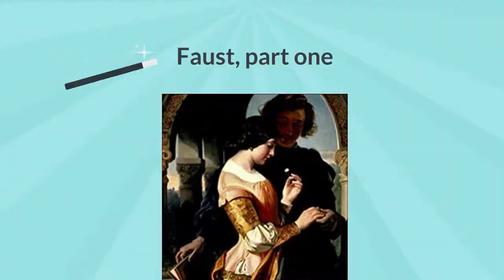Göthe and the 19th-century German theatre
Contents
0:06 Weimar classicism: Göthe and Schiller
1:46 Göthe and romanticism
2:58 Faust, part one
5:54 Faust, part two